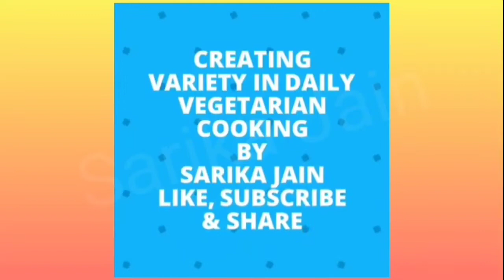इस संक्रांति ऐसे पोंगल जरूर बनाना | खिचड़ी कैसे बनाये | Pongal recipe